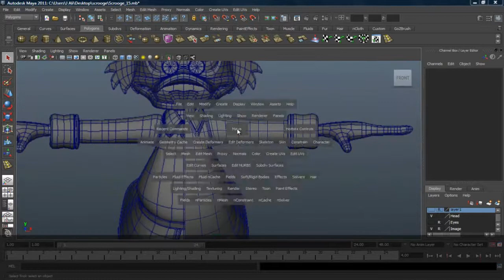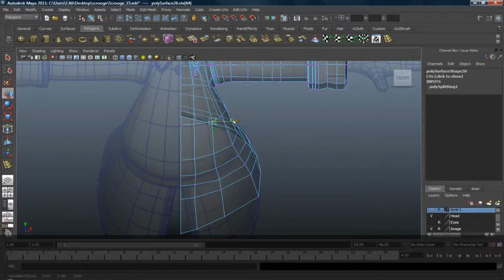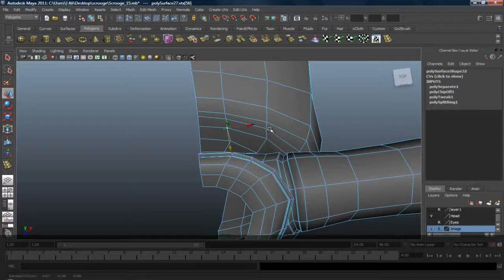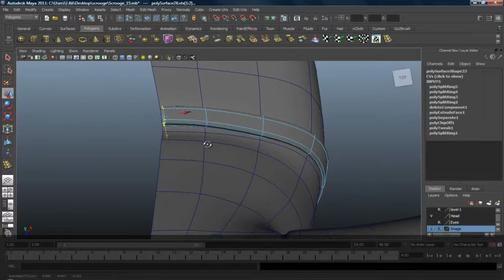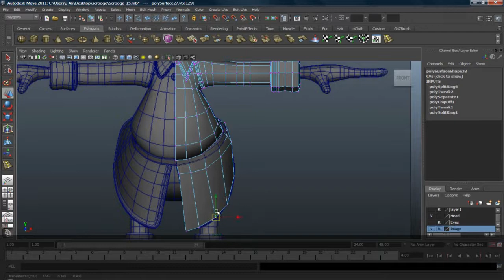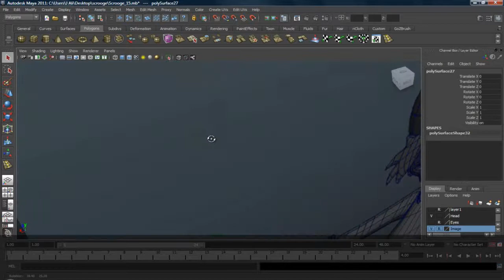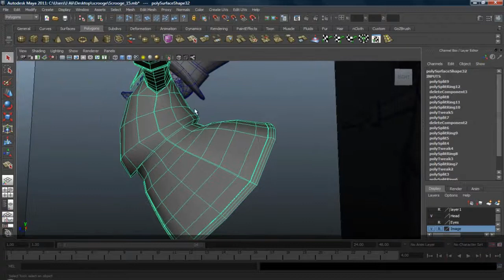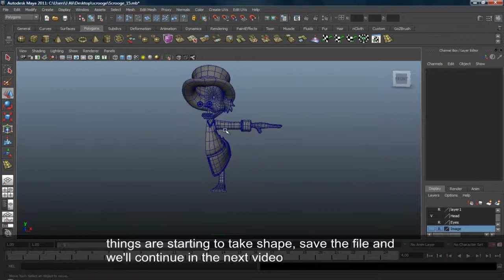Modelling Scrooge Mcduck 17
Modelling scrooge Mcduck,